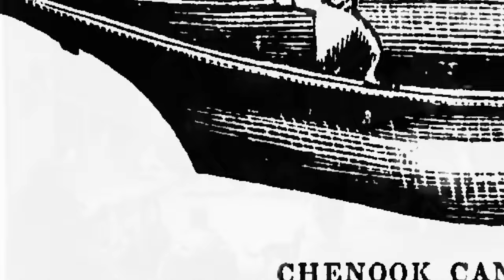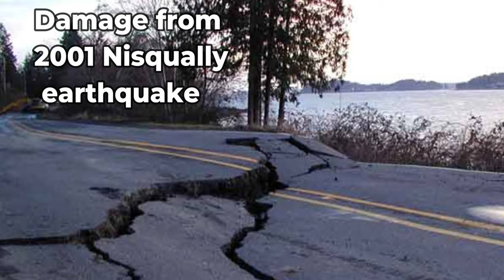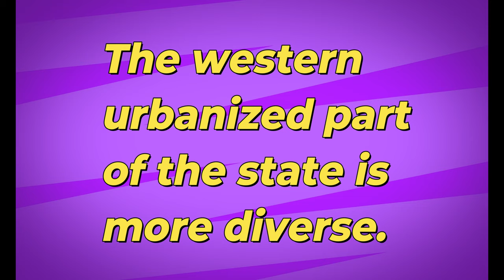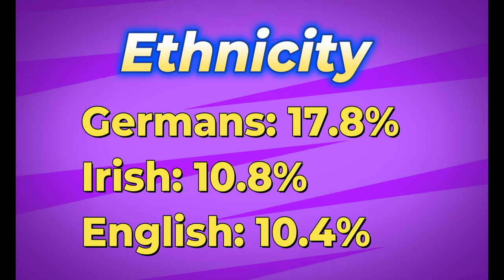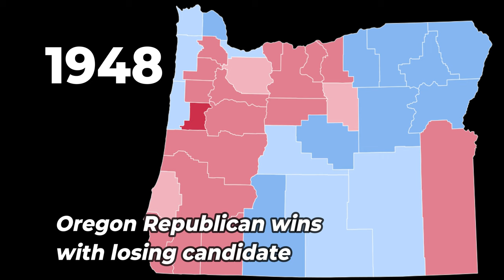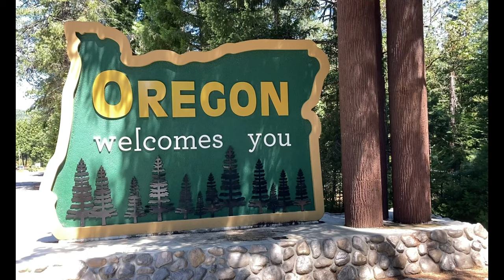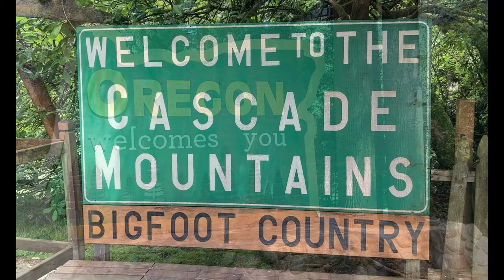Battle of the States: Oregon vs Washington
In this video, we'll be comparing the states of Oregon and Washington in a friendly "Battle of the States". From the physical to human geographies, we'll explore the similarities and differences between these two beautiful states in the Pacific Northwest. Which one will come out on top? Watch to find out!